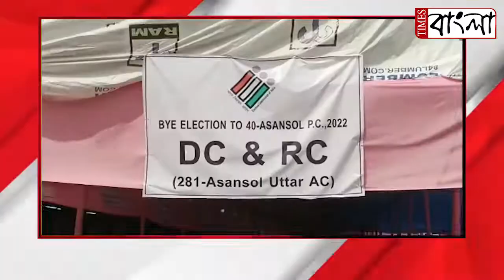আসানসোল লোকসভা উপনির্বাচনকে সামনে রেখে ডিসিআরসি সেন্টারগুলোতে আসতে শুরু করেছেন ভোট কর্মীরা